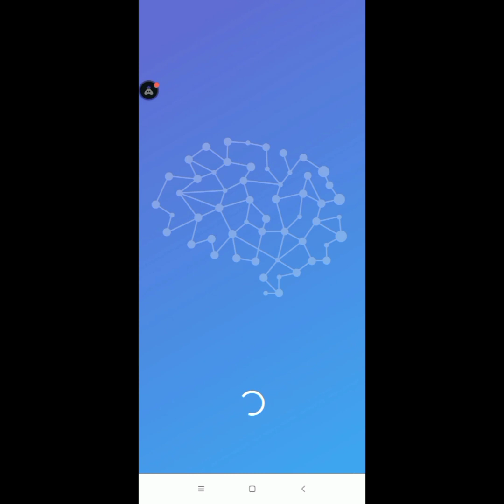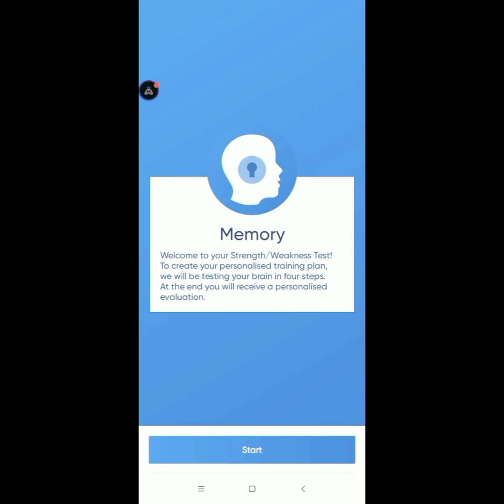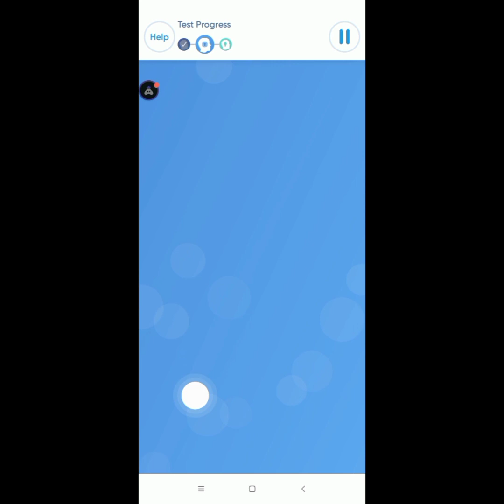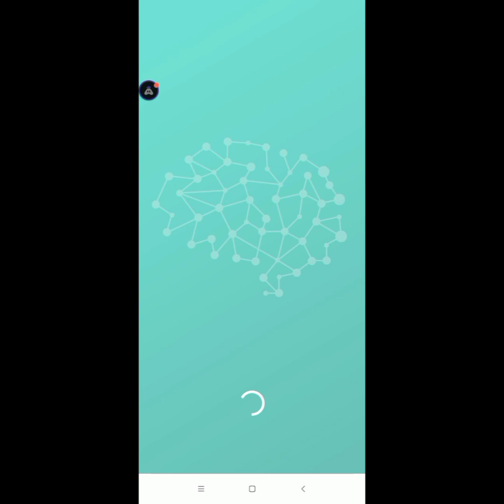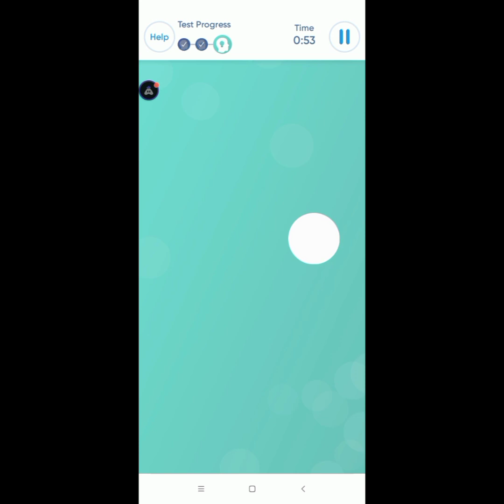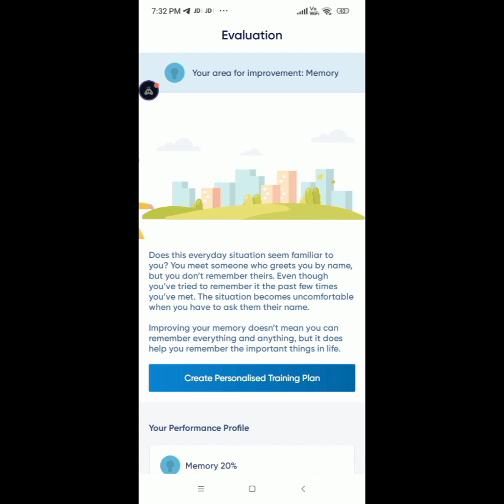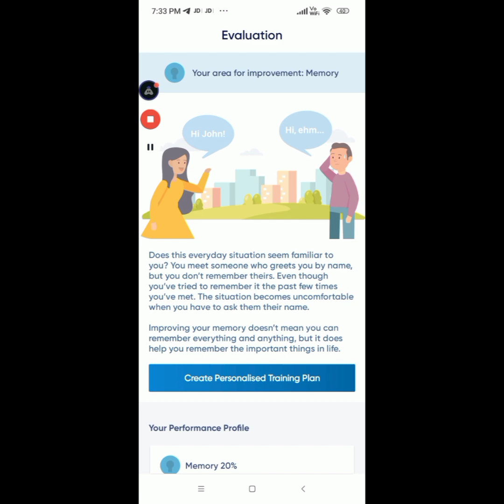NEURONATION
This video is about to train the brain in this neuronation app.  This game is one of the method to improve the brain.